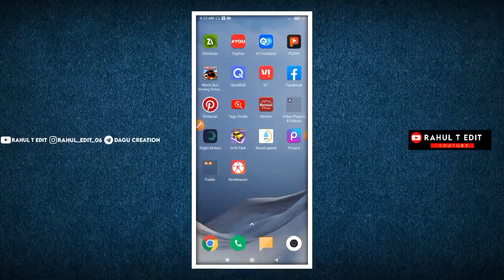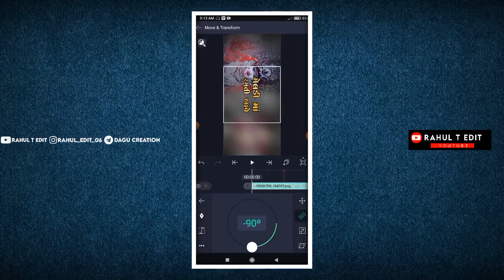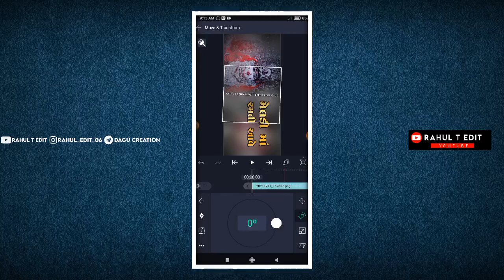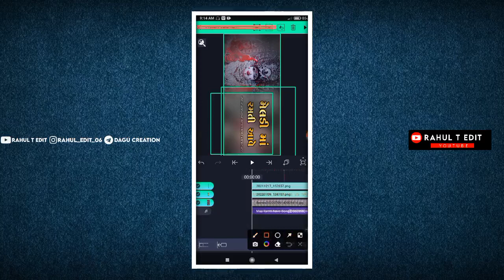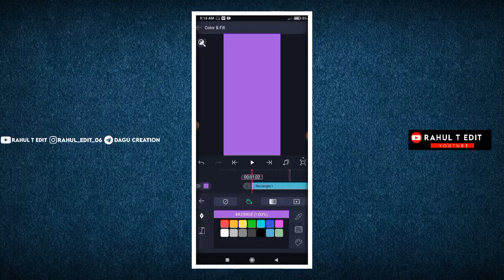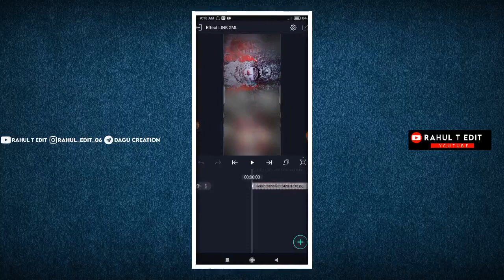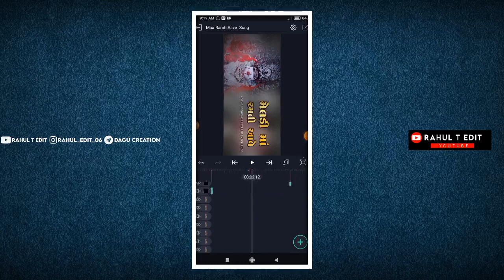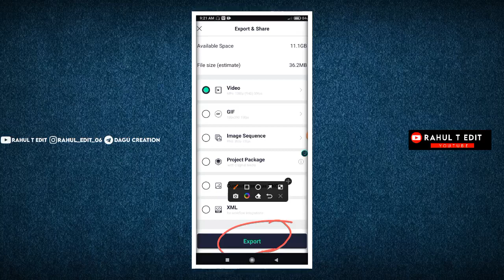મેલડી માં રમતી આવે Meldi Maa Status Editing Alight motion Video Editing Gujarati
🔰 WhatsApp only Chat Not Cooling
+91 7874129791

જય માતાજી મિત્રો સ્વાગત છે આપણી YouTube ચેનલ માં
મિત્રો તમને ગુજરાતી સ્ટેટસ Editing વિડિયો જોવા ના મળશે તો ચેનલ ને સબ્સ્ક્રાઇબ કરી દેજો  Bell Icon Press  કરી દેજો  વિડીયો સારો લાગે તો એક લાઈક કરી દેજો તમારા મિત્રો સાથે શેર પણ કરી  ( Thank you )

Gujarati new status tutorial
Status tutorial

Rahul Thakor
From - Gujaraat Anand ( India )